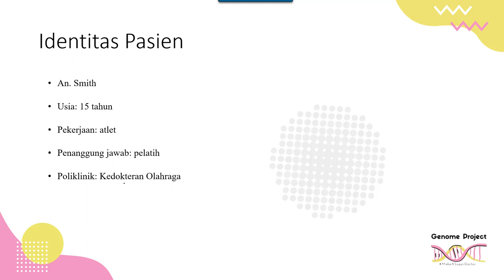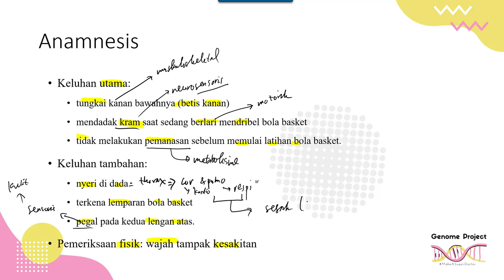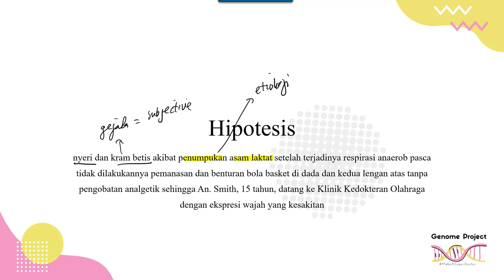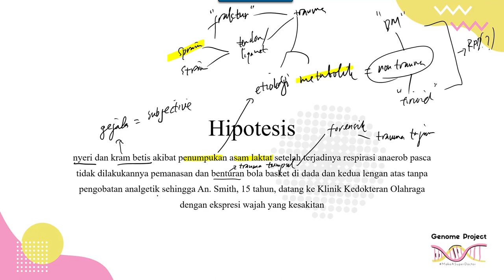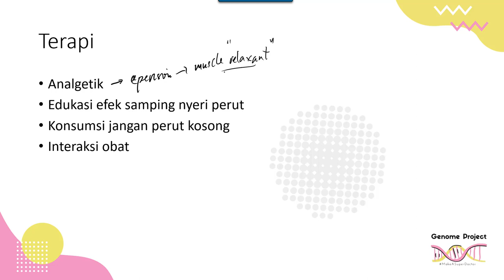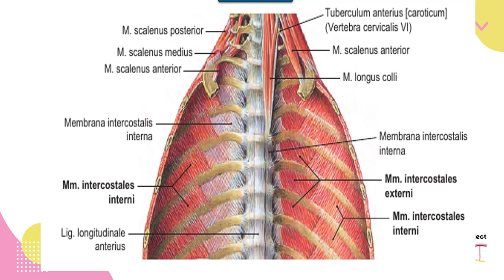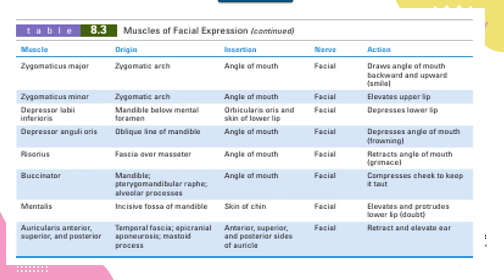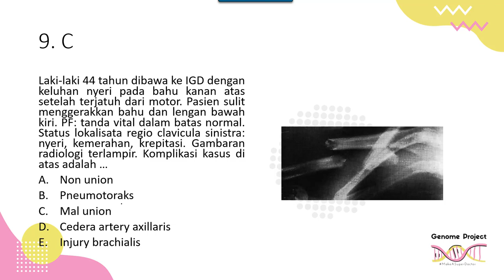Terlalu Semangat Berolahraga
kiki d.o cedera,
cedera di mata kaki,
cedera engkel kaki evan dimas,
kaki kai exo cedera,
cedera engkel kaki parah,
cedera engkel kaki volly,
endos kaki cedera,
cedera engkel kaki ferdinand sinaga,
cedera engkel kaki futsal,
haechan cedera kaki,
kaki jennie cedera,
kaki jungkook cedera saat konser,
kaki jimin cedera,
cedera jempol kaki,
kaki jimin cedera saat konser,
cedera kaki khabib,
kaki rm cedera saat konser,
kucing cedera kaki,
kaki jennie cedera saat konser,
kaki kyungsoo cedera,
kai cedera kaki,
lisa cedera kaki,
cedera patah kaki luke shaw,
cedera kaki mbappe,
cedera mata kaki,
macam macam cedera kaki,
cedera engkel mata kaki,
cedera engkel kaki mbappe,
tyo nugros cedera kaki,
kaki natasha wilona cedera,
kaki namjoon cedera,
cedera engkel kaki neymar,
neymar cedera kaki patah,
neymar cedera kaki,
cedera otot kaki,
cedera otot telapak kaki,
cedera kaki parah,
pijat cedera kaki,
cedera pergelangan kaki,
rm cedera kaki,
ronaldo cedera kaki,
cedera kaki suho,
jungkook cedera kaki sub indo,
jungkook cedera kaki saat konser,
cedera engkel kaki sepak bola,
cedera telapak kaki,
cedera tumit kaki,
tsubasa cedera kaki,
kaki taehyung cedera,
cedera pada telapak kaki,
urut cedera kaki,
park woojin cedera kaki,
kaki jennie cedera 2020
cedera lengan tangan,
cedera lengan bahu,
cedera lengan atas,
cedera lengan bulutangkis,
cedera lengan marquez,
cedera lengan bawah,
pijat cedera lengan,
terapi cedera lengan,
cedera otot lengan atas,
cara mengobati cedera lengan,
mengobati cedera lengan,
cedera otot lengan,
arif setiawan cedera lengan,
cedera siku lengan
nyeri otot setelah olahraga,
olahraga menghilangkan nyeri haid,
olahraga nyeri haid,
olahraga untuk nyeri sendi lutut,
olahraga untuk nyeri haid,
olahraga nyeri punggung,
olahraga nyeri pinggang,
nyeri dada setelah olahraga,
olahraga untuk nyeri dada,
olahraga meringankan nyeri haid,
olahraga untuk meringankan nyeri haid,
nyeri lutut setelah olahraga,
olahraga untuk lutut nyeri,
olahraga nyeri lutut,
olahraga nyeri leher,
olahraga menghilangkan nyeri punggung,
olahraga menghilangkan nyeri dada,
olahraga mengatasi nyeri punggung,
olahraga menghilangkan nyeri pinggang,
olahraga untuk nyeri otot,
olahraga pereda nyeri haid,
olahraga untuk nyeri punggung,
olahraga untuk nyeri panggul,
nyeri punggung setelah olahraga,
olahraga pereda nyeri punggung,
olahraga saat nyeri haid,
olahraga untuk nyeri sendi,
olahraga nyeri sendi,
olahraga agar tidak nyeri haid,
olahraga untuk mengurangi nyeri haid,
olahraga untuk nyeri pinggang
pemain basket tertinggi di dunia,
pemain basket terhebat,
pemain basket indonesia,
pemain basket tertinggi di indonesia,
pemain basket sombong,
pemain basket terbaik dunia,
pemain basket nyamar jadi tua,
pemain basket terhebat di indonesia,
pemain basket ada berapa,
pemain basket anak anak,
pemain basket ada berapa orang,
pemain basket asal medan,
pemain basket ayu,
pemain basket awalnya diremehkan,
pemain basket asia di nba,
pemain basket bryant,
pemain basket berapa orang,
pemain basket banten no 6,
pemain basket berhijab,
pemain basket berkacamata,
pemain basket bali united,
pemain basket bertukar nasib,
pemain basket bermain volly,
pemain basket china,
pemain basket china tertinggi,
pemain basket cacat,
pemain basket china yao ming,
pemain basket curry,
pemain basket celtic,
cara menjadi pemain basket yang hebat,
cara menggambar pemain basket,
pemain basket diremehkan,
pemain basket denny sumargo,
pemain basket dunia,
pemain basket derrick michael,
pemain basket di indonesia,
pemain basket dengan lompatan tertinggi,
pemain basket dari lampung,
pemain basket dari medan,
pemain basket profesional,
pemain basket indo,
pemain basket freestyle,
pemain basket faisal,
pemain basketball,
pemain basket full movie,
film pemain basket,
latihan fisik pemain basket,
frank pemain basket,
pemain basket tacko fall,
pemain basket ganteng,
pemain basket gacha life,
pemain basket ganteng indonesia,
pemain basket ganteng dunia,
pemain basket gsw,
pemain basket gondrong,
pemain basket ganteng de britto,
pemain basket garuda bandung,
pemain basket hitam putih,
pemain basket kecelakaan helikopter,
pemain basket james harden,
pemain basket indonesia terbaik,
pemain basket indonesia tertinggi,
pemain basket indonesia yang masuk nba,
pemain basket internasional,
pemain basket indonesia tinggi,
pemain basket islam,
pemain basket jordan,
pemain basket jatuh dari helikopter,
pemain basket jago,
pemain basket jadi meme,
pemain basket jordan kilganon,
pemain basket jadi pemain volly,
pemain basket korea,
pemain basket kobe bryant,
pemain basket kevin durant,
pemain basket korea selatan,
pemain basket keren,
pemain basket kecil,
pemain basket kevin,
pemain basket kungfu,
pemain basket legenda,
pemain basket lompatan tertinggi di dunia,
pemain basket lucu,
pemain basket lebron james,
pemain basket luar negeri,
pemain basket lakers,
pemain basket legenda indonesia,
pemain basket lampung,
pemain basket meninggal dunia,
pemain basket menyamar,
pemain basket michael jordan,